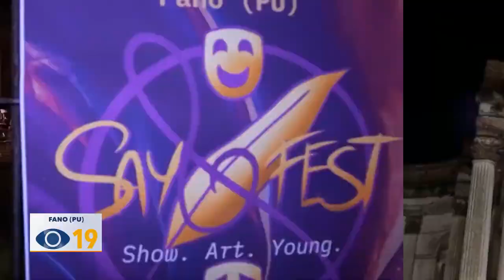Un contest per i giovani: a Fano torna “Sayfest”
Nel fine settimana torna a Fano “SayFest”, l'evento ideato per giovani artisti del nostro territorio e non solo che parteciperanno con inediti su tre diverse categorie: Poesia, spettacolo e musica